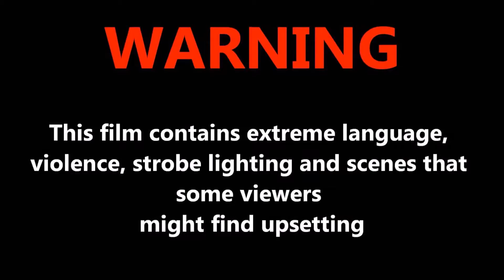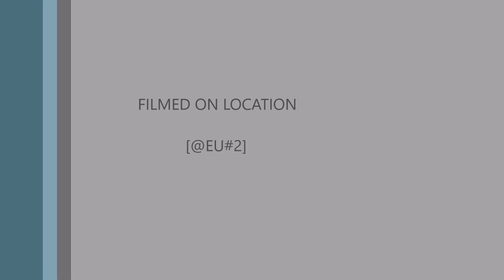Euro Truck Simulator 2 Multiplayer 2016 07 29 11 19 30 086